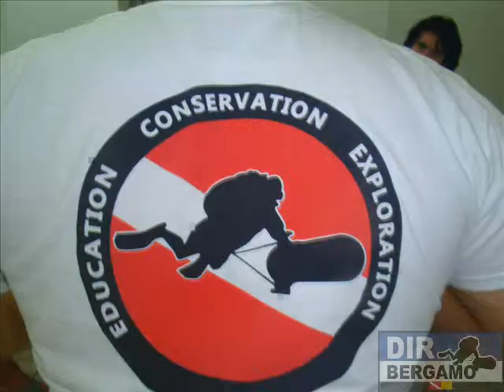dirbergamo Corso Fundamental 11-14 ottobre